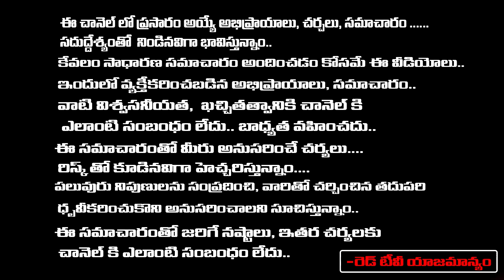ఈ రోజే తొలి ఏకాదశికటిక పేదవాడు కుబేరుడు అయ్యే మంచి అవకాశం | nanaji patnayak | RedTV